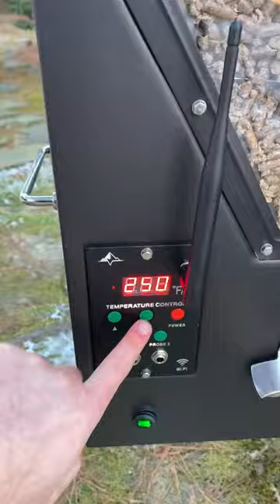Smoked Bacon Crackers Appetizer | Green Mountain Grills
This is a game day appetizer you MUST TRY! They are an easy and delicious way to feed the sports fans you have coming over! The chef here (aweebitquirkybbq IG) has all kinds of great game day appetizers!